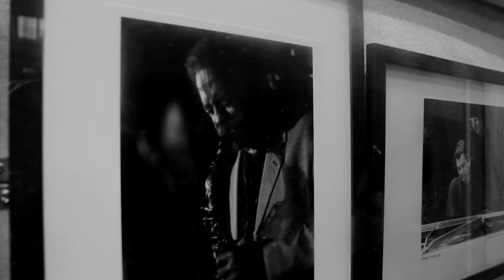A musical feast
DJ and broadcaster Nick Luscombe is bringing the spirit of Soho's legendary PizzaExpress Jazz Club to the Living Lab.